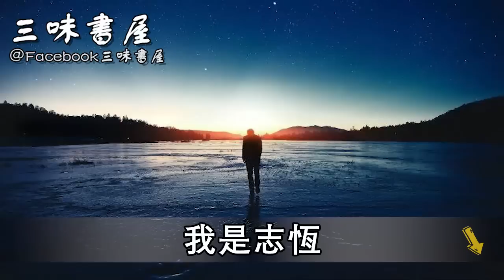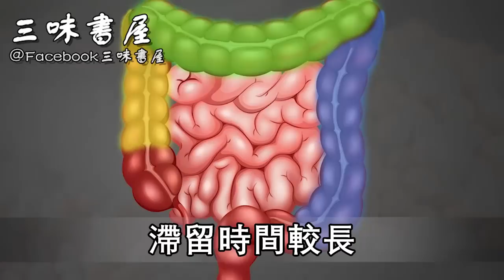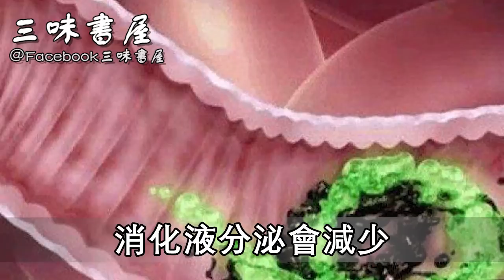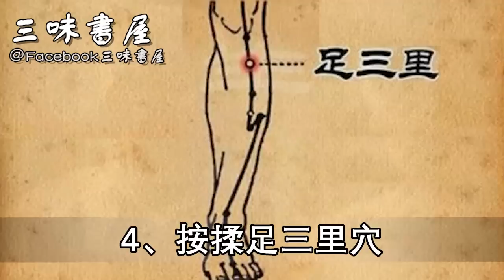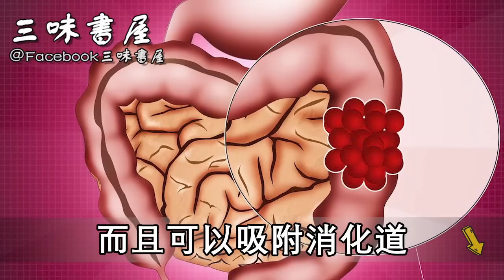醫生提醒：多放屁不是在排毒，可能是癌症！每週吃5顆它，排毒好過治病！ |三味書屋